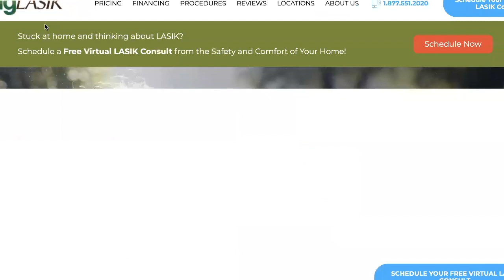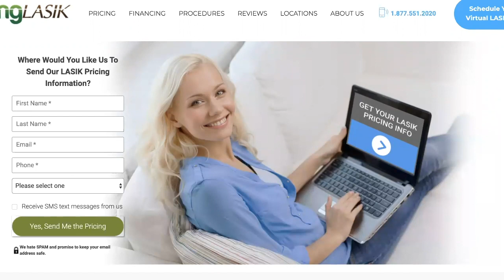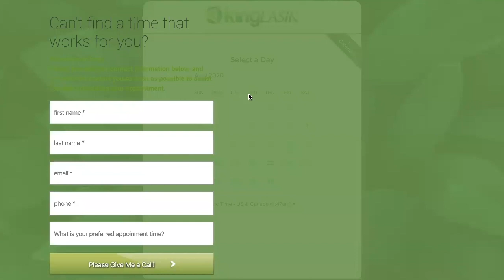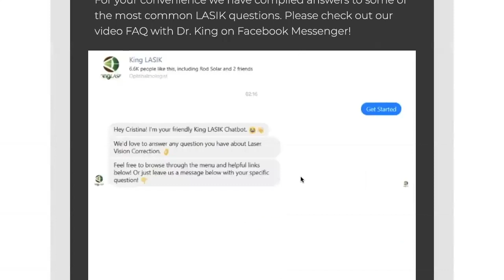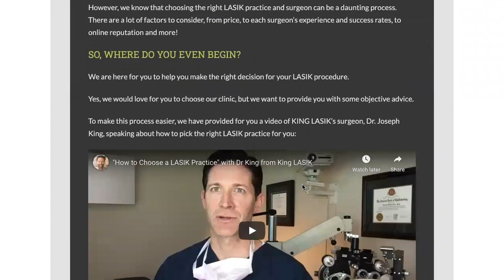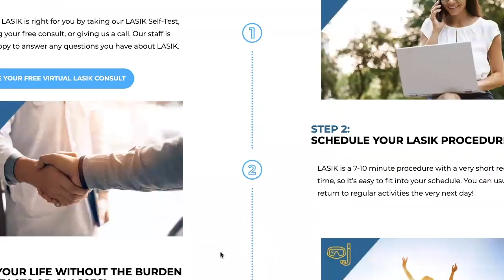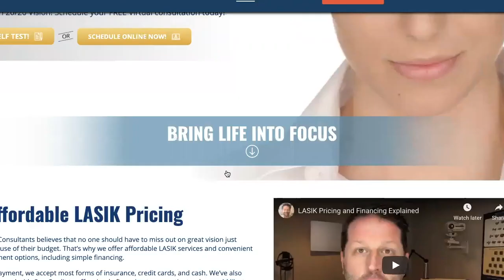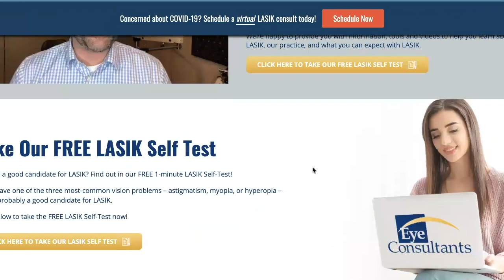When Marketing Minds Meet w/Michael King and Dobbin Buck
When it comes to marketing, why is it better to focus on a niche versus trying to be a master of many? Dobbin talks with Michael King, Founder of LASIK Marketing Agency, to learn more about becoming the “king” of one market—with laser-like vision.

●   6:20 – Focus on the customer journey, from start to finish.

●   7:00 – Learning, optimizing, and getting better at your niche.

●   8:20 – Leveraging successful campaigns by thinking outside the sandbox—and focusing on ONE niche.

●   20:00 – What Michael learned from Tony Robbins about finding the experts and leveraging their wisdom for mutual benefit.

●   26:55 – Michael shares some assets he built with GetUWired for King LASIK – working in a “Star Wars” reference for StoryBrand content-building techniques!

●   39:45 – Keeping an open mind that’s open to possibility is key, especially in these challenging times.

The Cabin Signal is GetUWired’s digital newsletter, and your source for all things marketing automation. for immediate access to new interviews, tips, and “insider” content.